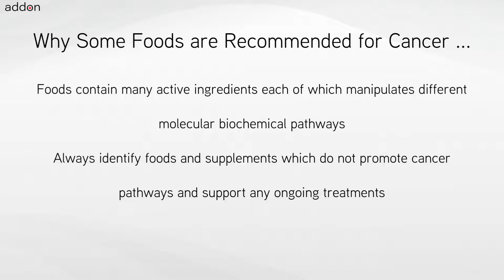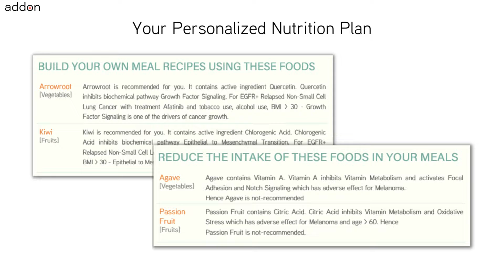Which Foods are Recommended for Uterine Clear Cell Carcinoma?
No two cancers are the same, nor are they treated the same, and neither should nutrition be the same for everyone. Nutrition includes foods like pulses, vegetables, fruits, nuts, oils, herbs and spices. Also nutrition includes supplements which are high concentrations of foods or high concentrations of individual ingredients found in foods. For cancers like Uterine Clear Cell Carcinoma when undergoing chemotherapy or when you determine you have a genetic risk for developing Uterine Clear Cell Carcinoma because of FAT1 and ATM gene mutations, a very important question is “What foods should I avoid and what foods are recommended specifically for me?”. The other related question is “What nutritional supplements should I avoid?”.

There is no one answer to this question for cancers such as Uterine Clear Cell Carcinoma which can be found through internet searches. The answer to the question is “It Depends” because the nutrition plan needs to be personalized for you. Nutrition should depend on the cancer indication, genetic information, adult or pediatric, staging, primary or secondary, advanced, metastatic, relapsed or refractory, ongoing treatments if any, nutritional supplements being taken, age and factors like gender, weight, height, lifestyle, allergies and food preferences.